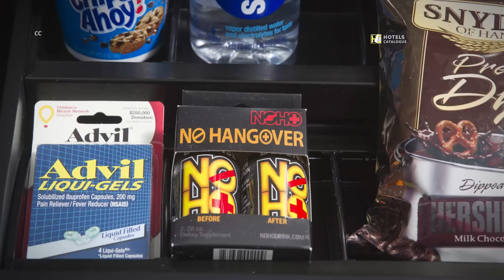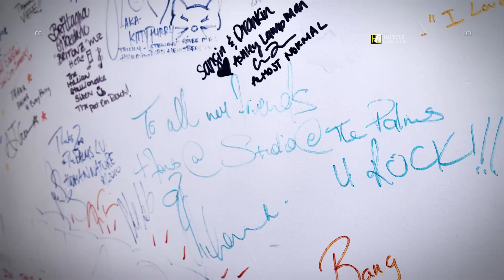Palms Resort Las Vegas - Hotel Tour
Palms Resort Las Vegas details:
Palms Casino Resort is a luxury hotel and casino club situated close to the Las Vegas Strip in Paradise, Nevada. It has 703 rooms and suites and contains 94,840 sq ft (8,811 m2) club, recording studio, Michelin-featured eatery and 2,500-situate show theater.

In spite of the fact that it is situated off the Strip, the resort has turned into a prevalent goal for some, particularly more youthful people,[who?] Hollywood on-screen characters and big names. The Palms goes after piece of the overall industry with Hard Rock Hotel and Casino, another off-strip resort pointed toward the 21–39 statistic. Both resorts are styled in a present day, neo-retro design.

The Fantasy Tower is additionally home to a few nightlife settings including Moon Nightclub and Rain Nightclub. The tower holds what are known as the Sky Villas and Fantasy Suites, which are the absolute most costly lodging suites on the planet. The Two Story Sky Villa on the top floor, charged at US$40,000 every night, is recorded at number 5 on the World's 15 Most Expensive Hotel Suites gathered by CNN Go in March 2012. The Sky Villas have played host to various superstars.

Additional Info:
This 3-towered, upscale casino resort is 0.8 miles from the Las Vegas Strip and 4.4 miles from McCarran International Airport.

The contemporary-chic rooms feature luxe bathrooms, Wi-Fi (resort fee) and flat-screen TVs. Some suites have kitchens and/or separate living rooms, while others offer private lanais with hot tubs.

Dining options include an upmarket steakhouse, Italian and French options. Amenities include a casino, a theater with live music and entertainment, multiple stylish bars and nightclubs, and a 14-screen cinema. There are 2 outdoor pools (1 rooftop), a spa and a gym, plus a free shuttle to the Strip. A daily resort fee applies.

HotelsCatalogue is a field of social media presents a summary of information about hotels and resorts from around the world, find a match with the world's most luxurious hotel to the cheapest hotel suite that matches your wishes.

Thank you for your visit, enjoy your travel and your holiday.